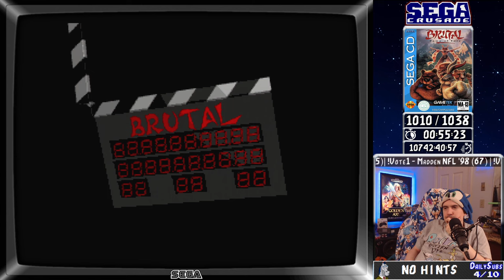Brutal Paws of Fury - SEGA CD - #1010 - SEGA Crusade Vol 1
Brutal Paws of Fury - Sega CD - Playthrough - Longplay / Walkthrough

Classic Footage - Recorded on 9/23/2020

SEGA Crusade Vol.1 - Genesis SegaCD 32x SMS Console all games challenge - 1050 North American released titles playthrough, real hardware, no cheats, hints, backseating.

Played on Youtube & Twitch live, using Retrotink 5x to upscale.